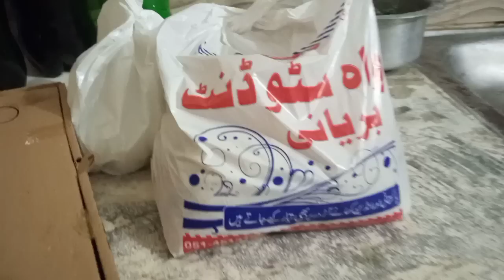4.5 sal Bad Abu Ami sy Mili mn😭 Mery Maikay main Mery In laws ke Dawat!Pakistani Family in Dubai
4.5 sal Bad Abu Ami sy Mili mn😭 Mery Maikay main Mery In laws ke Dawat!Pakistani Family in Dubai